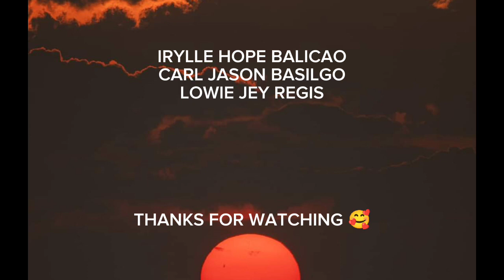Philippine Popular Culture Pagsasadula